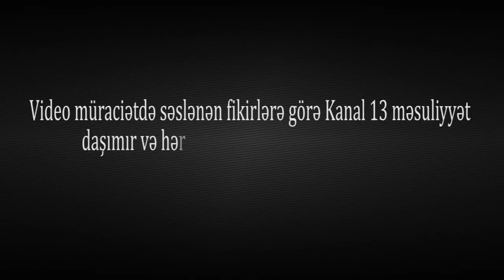"Mənim balam evdə acdı, məmur balalarına haram pullları yedizdirir"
Şikayətçi:Nə sizin sözünüzə baxırlar, nə də vətəndaşı it yerinə sayırlar. Övladımla çox acınacaqlı durumda yaşayıram və səsimə səs verən də yoxdur!